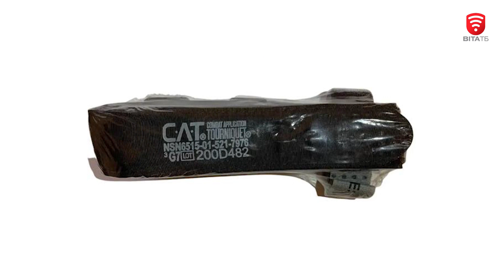Врятував військових з пораненнями голови та шиї. Бойовий медик "Жига" про боротьбу зі смертю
Богдан на позивний "Жига" - бойовий медик бригади "Червона калина". Служить у Нацгвардії з 2021 року. Коли почалась повномасштабна війна без вагань відправився на передові позиції, щоб бути максимально корисним країні. Богдан рятував та евакуйовував поранених військових на Донеччині, під час штурму, у напрямку Сєвєродонецька. Нині проводить навчання з тактичної медицини, ділиться практичним досвідом та готується знову відправитись на передову.